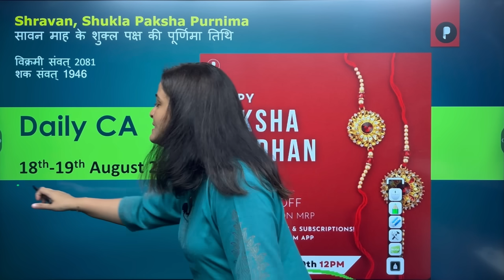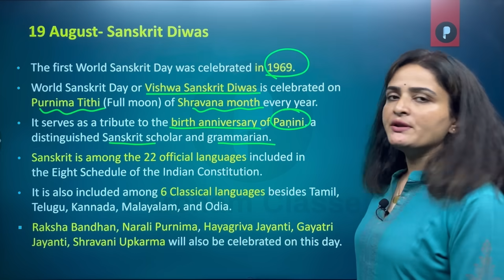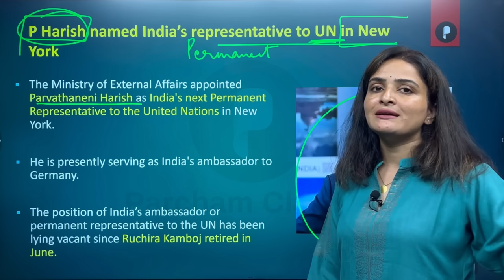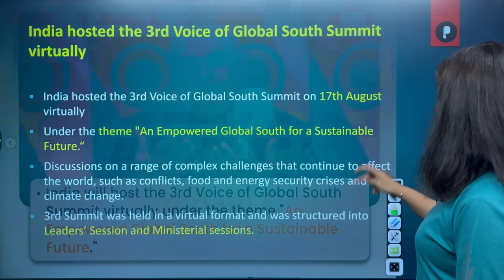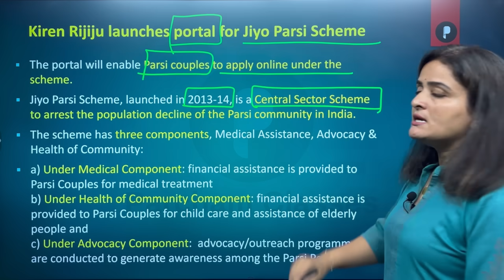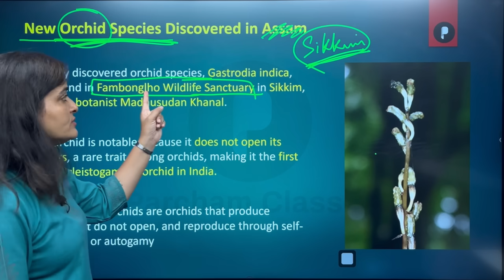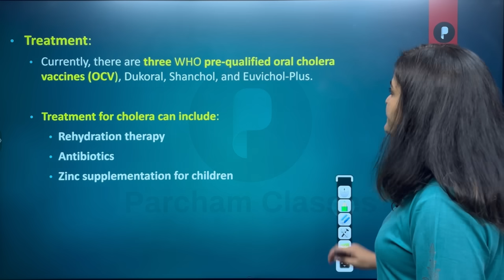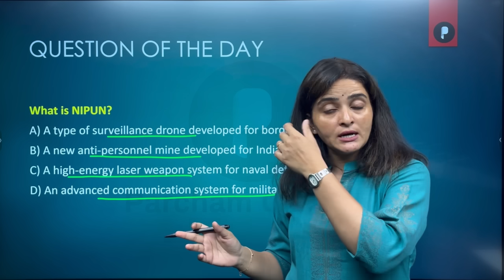18 - 19 August Current Affairs 2024 | Daily Current Affairs | Current Affairs Today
18 - 19 August Current Affairs 2024 | Daily Current Affairs | Current Affairs Today

18 - 19 August 2024 in Hindi and English. Dive deep into current affairs with us and gear up for success in your competitive exams! Let's make your exam preparation journey informative and impactful!

👉 Web Login ( Access on laptop/desktop):
Current Affairs Subscriptions:
👉 Annual Current Affair Subscription (2024):